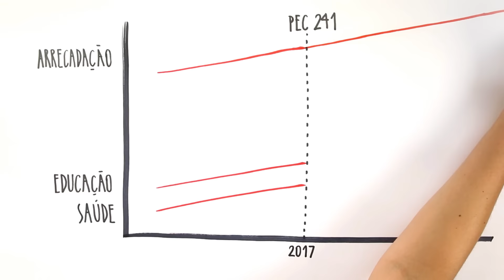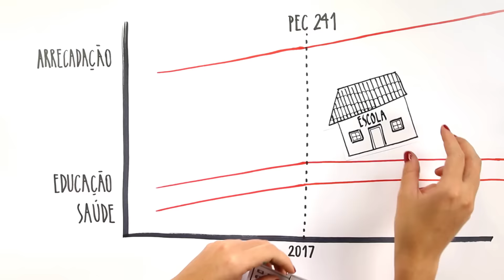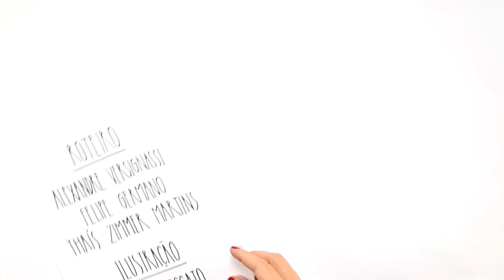2 minutos para entender - PEC 241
A Câmara vota nesta terça em segundo turno a PEC 241, motivo de protestos e discussões.

Entenda o que é a emenda, como ela funcionaria na prática e o que mudaria no Brasil caso ela seja aprovada.